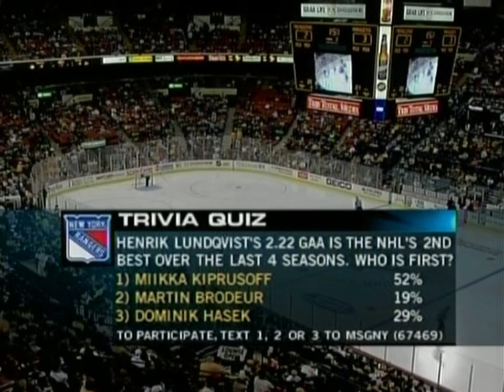New York Rangers VS Pittsburgh Penguins 11/17/2007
Jason Strudwick Wins It!